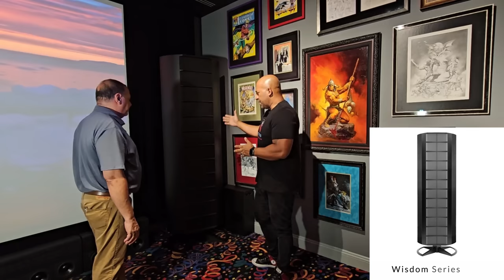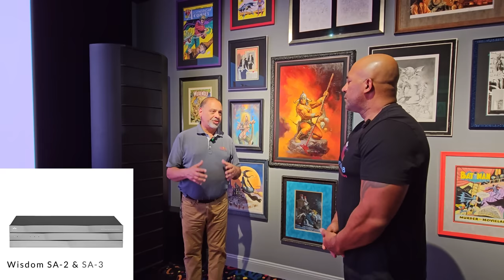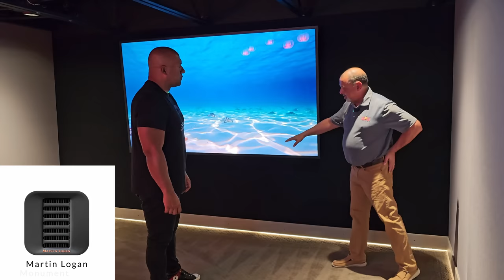Front Row Home Theater: Is This The Most Amazing Home Theater Store In South Florida? High-end audio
Please come and join me in this amazing tour of one of the best home theater stores we have in South Florida. They have an incredible selection of Home Theater products to meet your needs regardless of your budget.
I was truly blown away and I can see myself working with them in the future with regards to my home theater needs.

Consider becoming a member of my website for more exclusive content that I can't post on this channel

If you are tired of buying the wrong components, please set up a consultation with me: